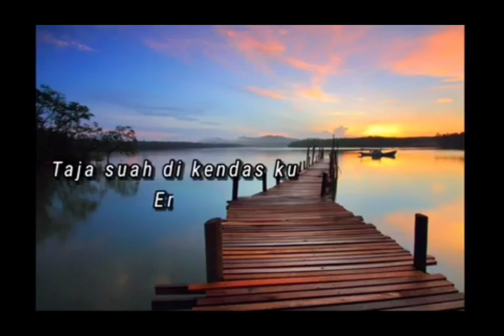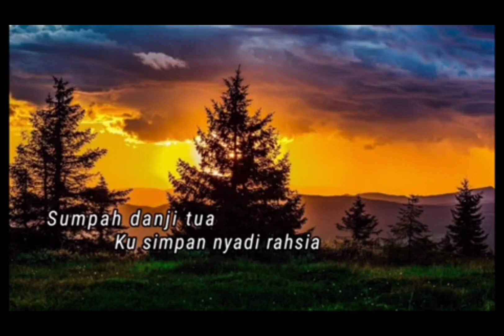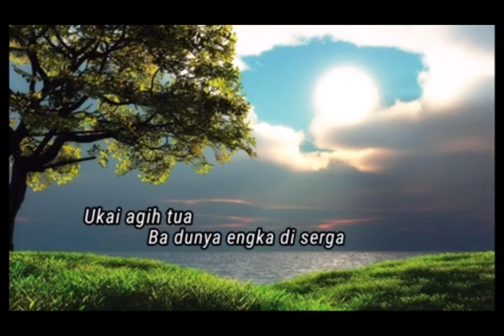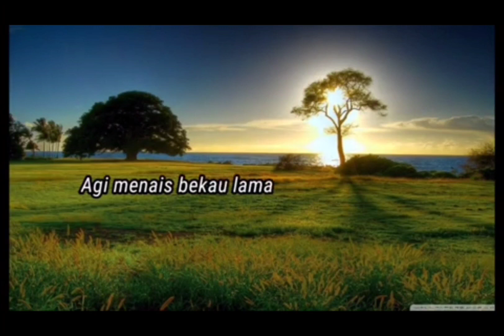(BEST COVERS) ABI PENGERINDU TUA - Dayana Shini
BEST COVERS OF ABI PENGERINDU TUA❤️🖤

7 Cover APT ke dipilih Dayana😍😍..
Sebagai tanda Terima Kasih Dayana nuju sida, Dayana ka meri sida iya hadiah nyadika tanda kenang sereta peransang ngagai semua🙏❤️

Nuju bala ke bukai iyaka kala cover lagu APT,personally, semua manah❤️..Honestly terharu meda sambutan lagu tu🙏🥺😍😍Mintak ampun enti nyema bisi Cover ke enda tauka bedau di peda/ di dinga Dayana🙏🥺 TERIMA KASIH untuk semua Effort kitak🙏😍 You're all Amazing❤️😘 THANK YOU FOR THE SUPPORT!